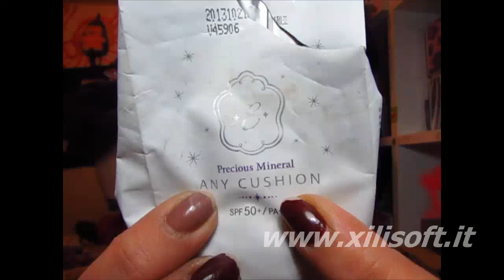-Fondotinta a Confronto- Deborah_L'Oreal_Revlon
Deborah Matt Effect: da 12,00 a 14,00 €
L'Oreal Innfallible 16h: da 18,00 a 20,00 €
Revlon Color Stay 24h: da 20,00 a 22,00 €

Ragazze i prezzi variano da negozio a negozio